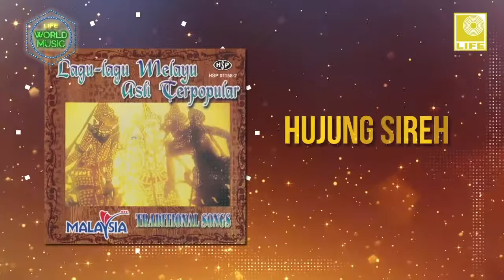Lagu-Lagu Melayu Asli Terpopular - Hujung Sireh (Sireh Of Tip) (Noraniza Idris)